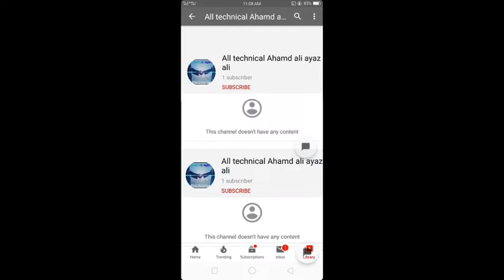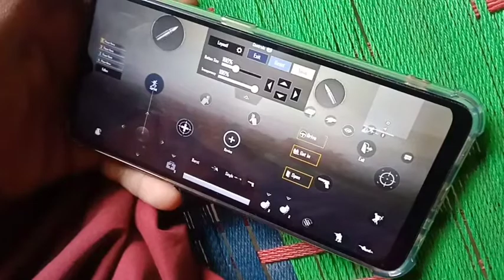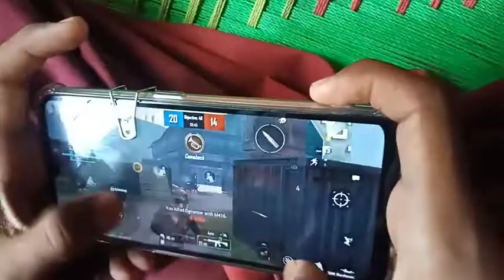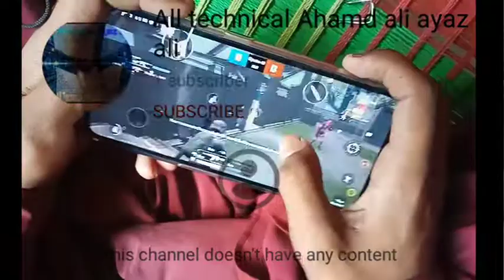How to make pubg trigger all technical ahamd Ali ayaz ali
How to make pubg  trigger
How to make pubg button.
All Technical YouTube channel
Technical video
All Technical ahamd Ali ayaz ali
Zong internet free
Zong 4GB internet  free
Pubg lite
Pubg mobile
Pubg lite UC 100
Pubg mobile  UC 100
Zong 4GB internet 2020
technical
songs 2020
DJ songs 2020
film baaghi 3 HD
 oppo new mobile 2020
redmi 5S
Geo news
all technical ahamd ali ayaz ali YouTube channel